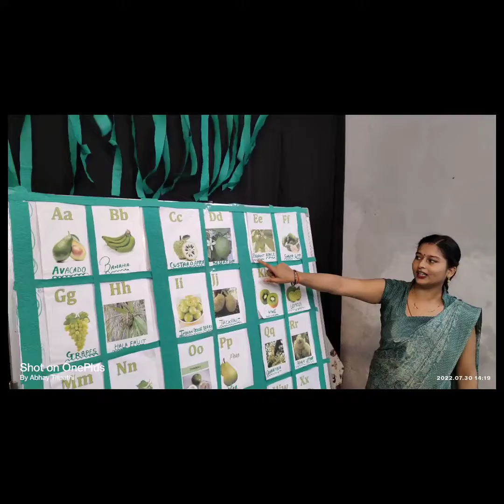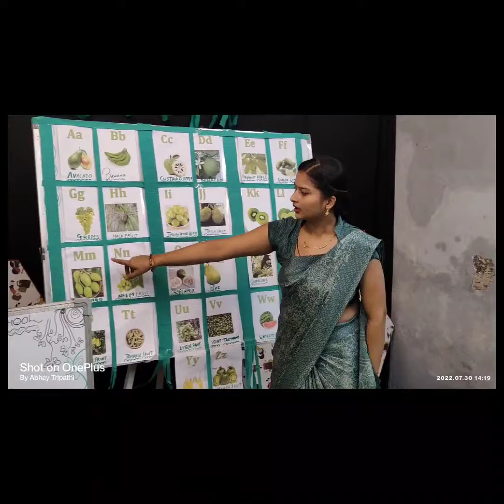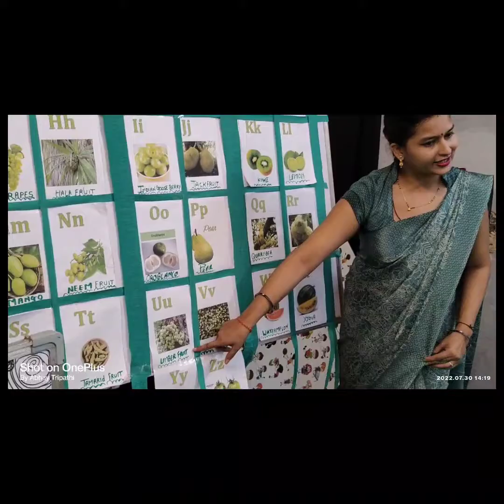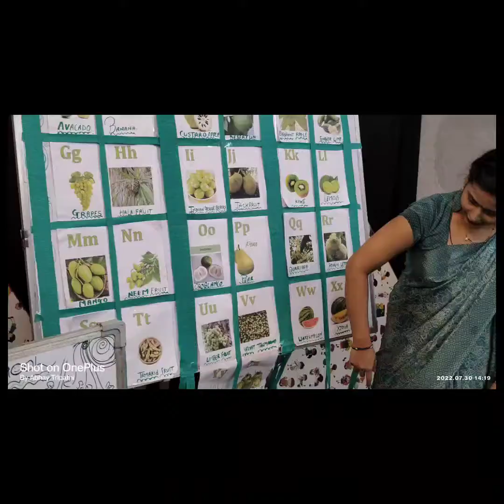Green Day Celebration Part 2